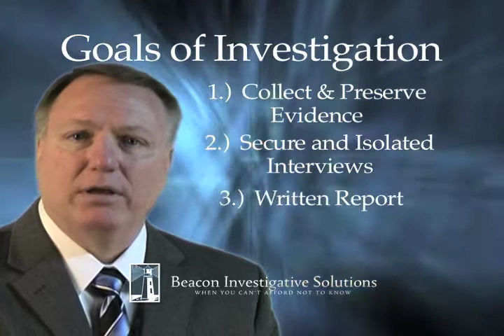Accident Investigation Columbus Ohio